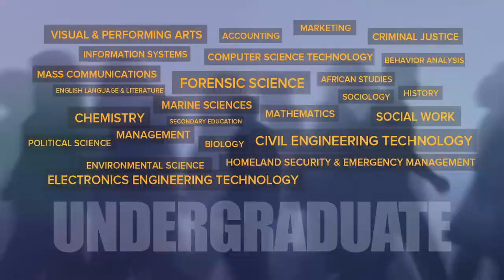SSU Commercial 60